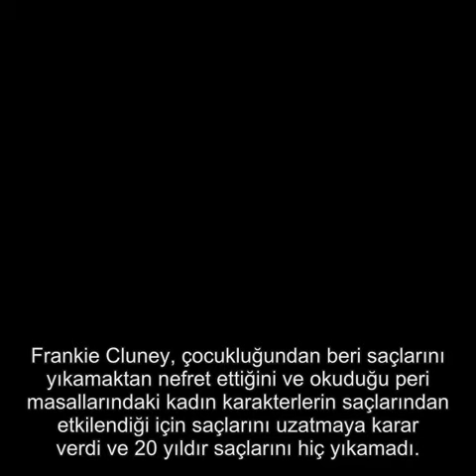32 YAŞINDAKİ RAPUNZEL SAÇLI KADIN 20 YILDIR SAÇLARINI YIKAMIYOR!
32 YAŞINDAKİ RAPUNZEL SAÇLI KADIN 20 YILDIR SAÇLARINI YIKAMIYOR!

İngiltere'nin Brighton kentinde yaşayan 32 yaşındaki rapunzel saçlı kadın, 20 yıldır saçlarını yıkamıyor.